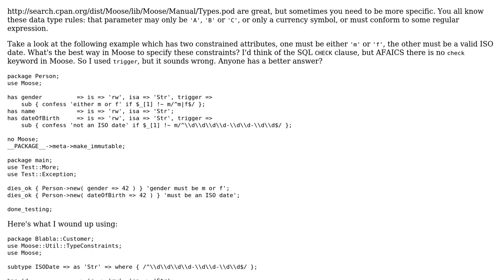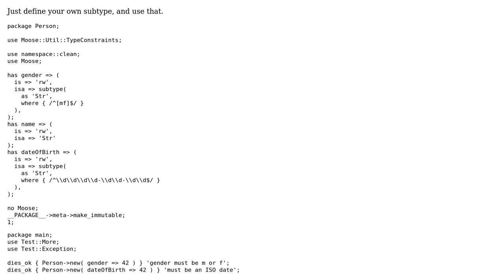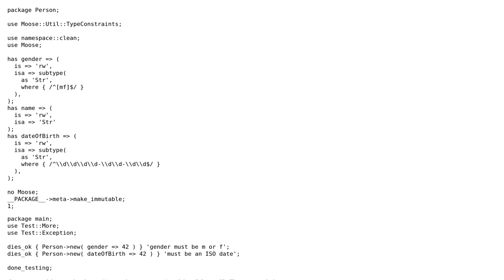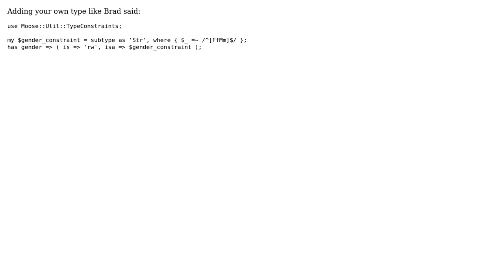Apply specific check (beyond Moose types) to Moose attribute (3 Solutions!!)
Apply specific check (beyond Moose types) to Moose attribute

With thanks & praise to God, and with thanks to the many people who have made this project possible! | Content (except music & images) licensed under CC BY-SA | Music | Images & others | With thanks to user SymKat user phaylon user Lumi user Brad Gilbert and the Stack Exchange Network Trademarks are property of their respective owners. You are responsible for your own actions.